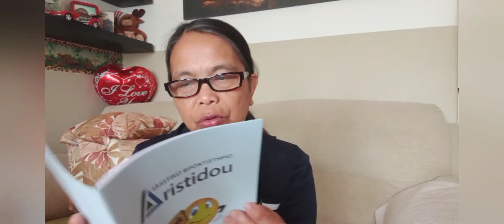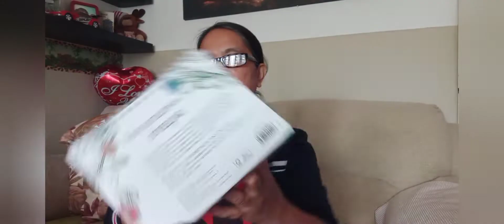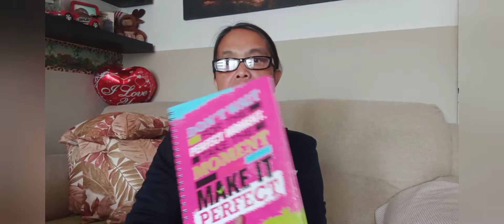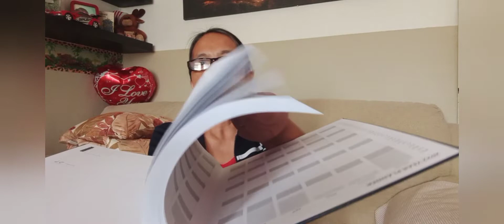Mga Item na Napulot lng sa Basura I'm so Blessed.